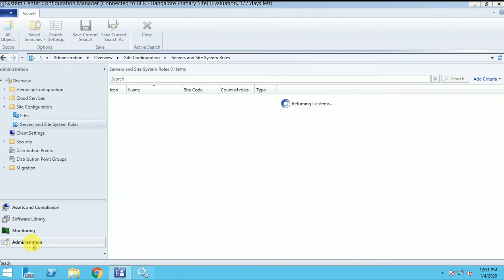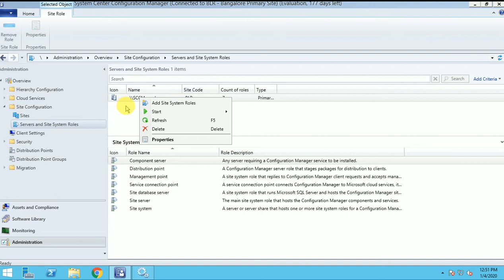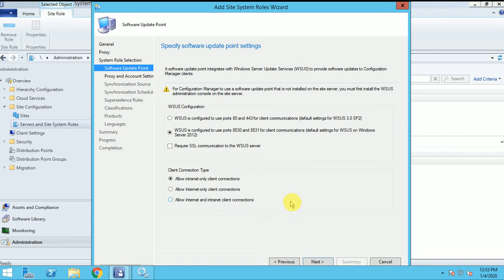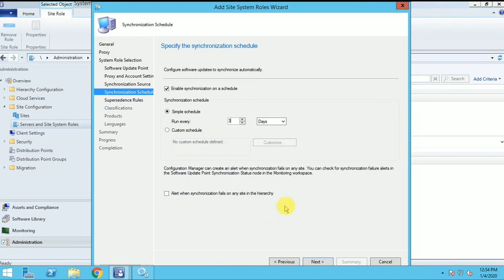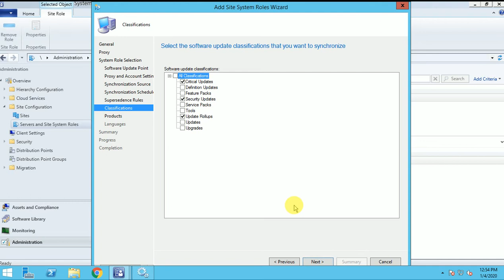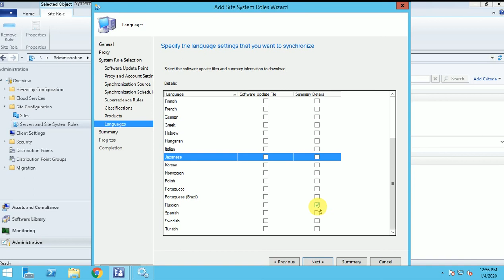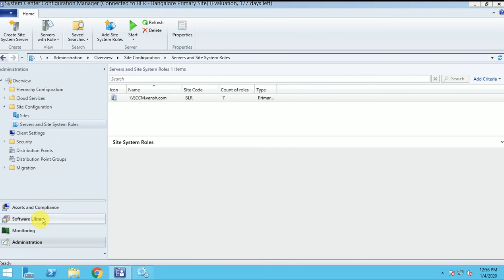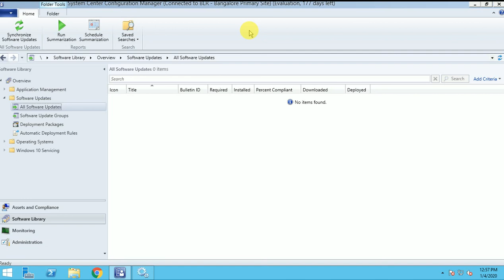SCCM Tutorial 9- How to Install Software Update Point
This video is about to learn that How to Install Software Update Point